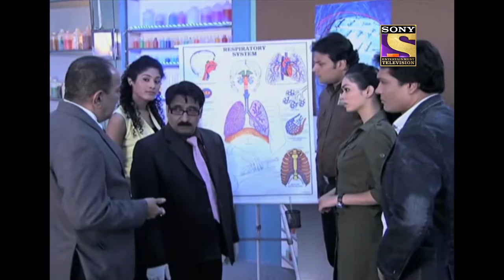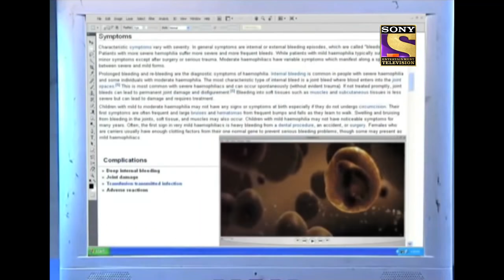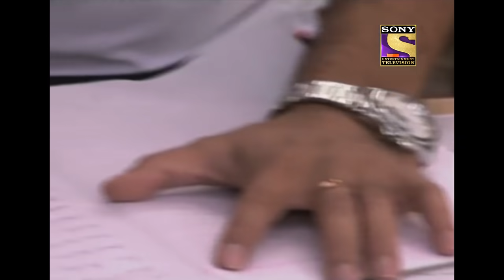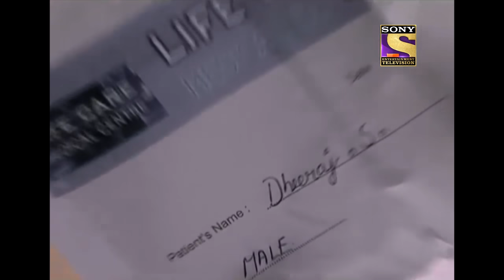The Intruder | CID | सीआईडी | Full Episode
A woman living by herself suddenly wakes up to a noise outside. she goes down to check but doesn't find anybody, She goes back to her room and tries going back to sleep but just about then a stranger tries to suffocate her with his bare hands. within moments she wakes up to realise it was all a dream but when she checks her face she finds back was covered blood and she calls the CID. What is the mystery behind this dream and the blood on her face Watch Now to find out.

About CID:
The first thrilling investigative series on Indian Television is today one of the most popular shows on Sony Entertainment Television. Dramatic and absolutely unpredictable, C.I.D. has captivated viewers over the last eleven years and continues to keep audiences glued to their television sets with its thrilling plots and excitement. Also interwoven in its fast-paced plots are the personal challenges that the C.I.D. the team faces with non-stop adventure, tremendous pressure, and risk, all in the name of duty. The series consists of hard-core police procedural stories dealing with investigation, detection, and suspense. The protagonists of the serial are an elite group of police officers belonging to the Crime Investigation Department of the police force, led by ACP Pradyuman [played by the dynamic Shivaji Satam]. While the stories are plausible, there is an emphasis on dramatic plotting and technical complexities faced by the police. At every stage, the plot throws up intriguing twists and turns to keep the officers on the move as they track criminals, led by the smallest of clues.Click here to Subscribe to SET India Channel

Two deaths at a Holi party Vijay an accountant and the party decorator. Vijay and his wife go to Vijay's boss's Holi party but soon after Vijay collapses and dies. The guests at the party panic and try to wake Vijay up but as they were trying to revive Vijay they found another dead body inside the tank. What is the mystery behind this double death? Watch now to find out